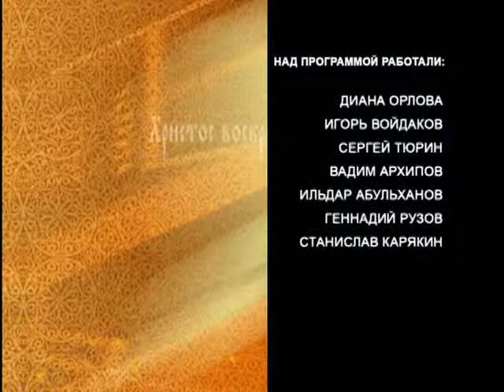Православный Заречный от 05.04.13